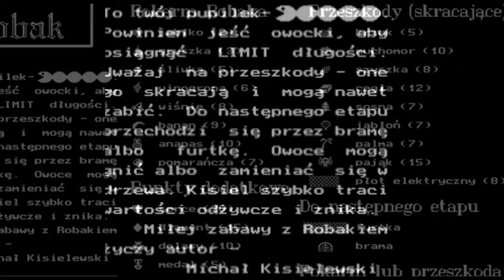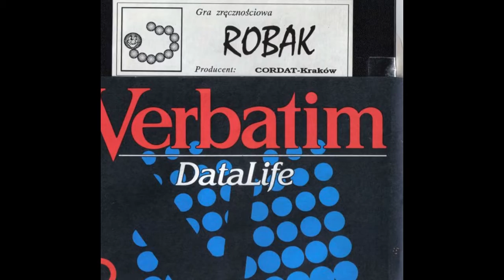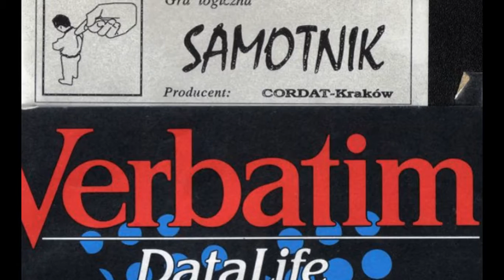robak & samotnik for PC (DOS) (slideshow)